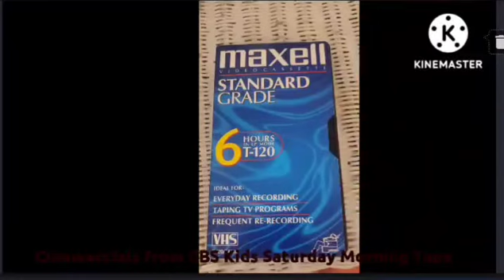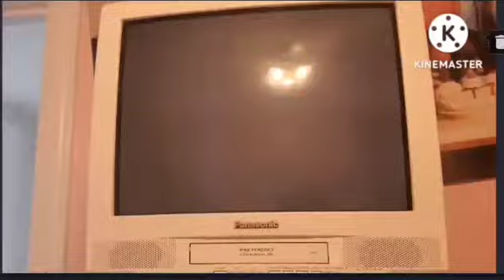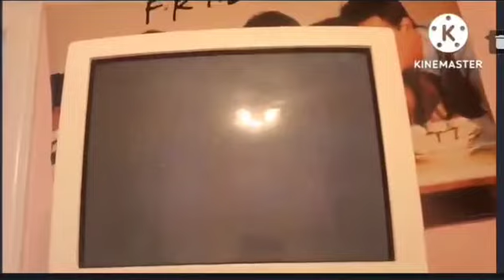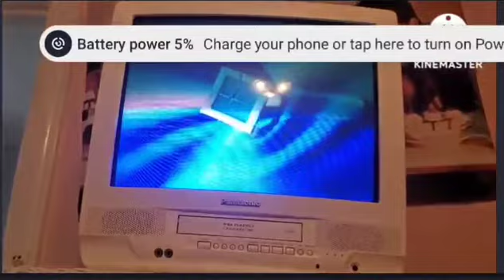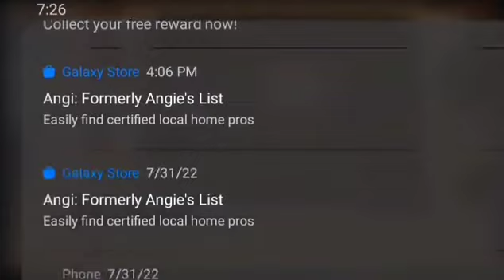Commercials from a 1990 CBS Kids Saturday Morning TV Recording VHS Tape (Maybe March or April 1990?)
This tape is in a 90s AirBNB

A CBS Kids tape with TMNT, Bill and Ted, and Peewee.

Due to the Easter commercial, I think it's from March or April

There's also some bumpers.

I only recorded the commercials I found cool, didn't record all of them.

Uploaded for preversation and nostalgia purposes.